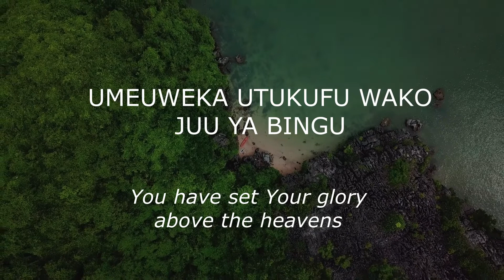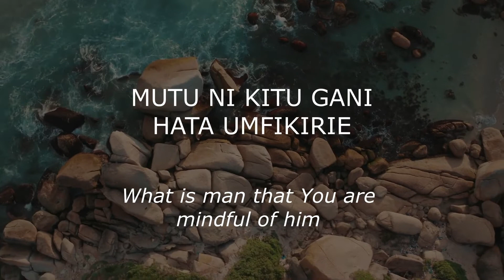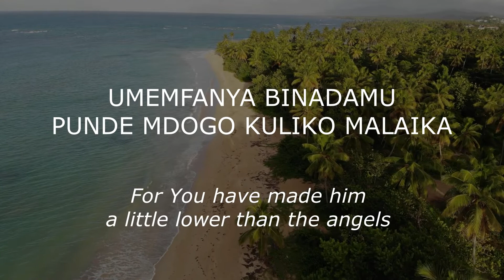Psalm 8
Psalm 8 the Lord’s Glory and man’s Dignity.
The LORD will always be my strength and song,  He has become my salvation. He is my God, and I will glorify Him, and I will exalt Him.